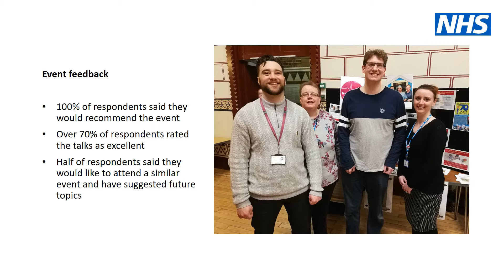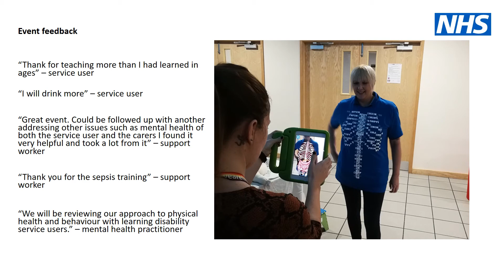Longer Lives for People with Learning Disabilities Events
This short film provides an update on the Longer Lives for People with Learning Disabilities Events held in February